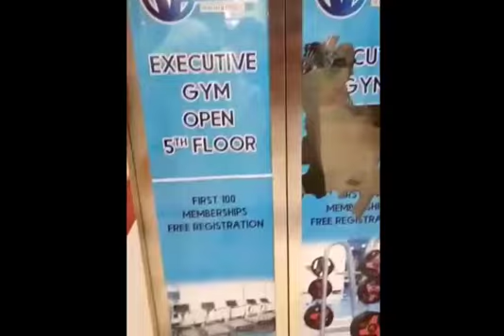My Daily vlog //routine Amanah Mall subscribers virel support 😉♦️